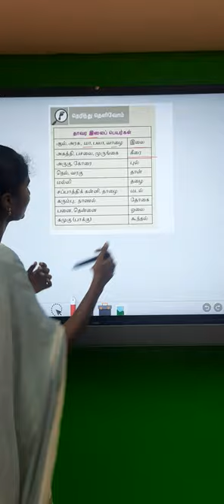TNUSRB SI | பொதுத்தமிழ் | முக்கிய குறிப்புகள் | Important General Tamil Facts